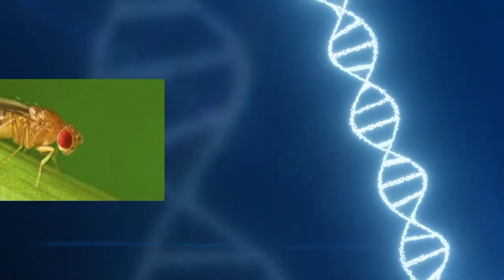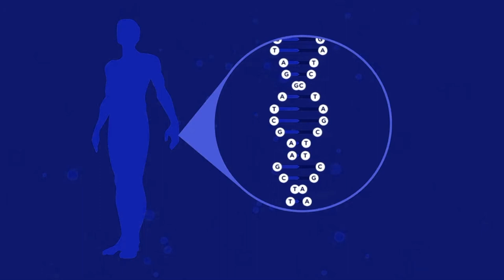BIOLOGIA INFORMATICA UMSNH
​La bioinformática permite investigar, desarrollar y aplicar herramientas informáticas y computacionales para permitir y mejorar el manejo de datos biológicos. Una de sus aplicaciones es el manejo de la automatización de tecnologías diagnósticas.